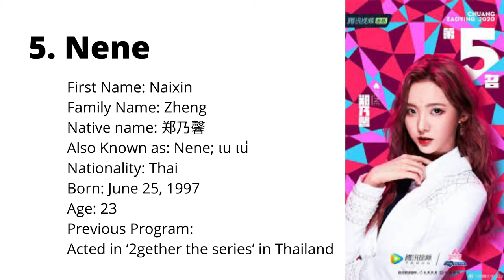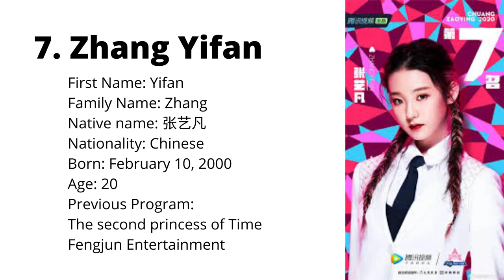BonBon Girls 303 Profile | CHUANG 2020 New Girl Grroup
Hi Guys !!
This is the member's profile of BonBon Girls 303, new girl group from Chinese TV Show "CHUANG 2020"